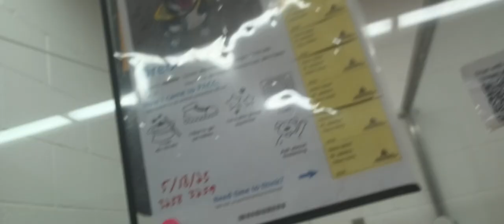Oreo 2y A809954 kennel 36 pod 2 PACC shelter 808